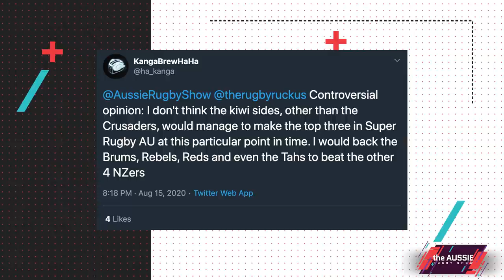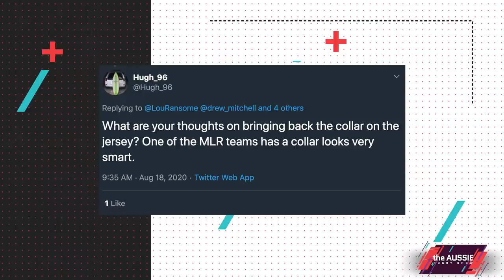Don't Mess With The Samo | The Aussie Rugby Show - E14 | RugbyPass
This week Sean Maloney tells what it’s like to play against a rampaging Radike Samo at club level. It doesn’t end well...

The panel also discusses what it’s like to be coached by Eddie Jones, looks at the best of the rugby action from the past weekend as well as answering some Superstar videos from TARS mailbag.